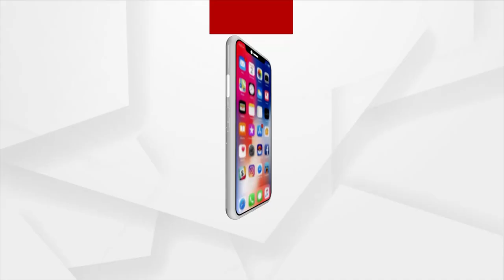Sata Katha || ପ୍ରଗତିର ନାଆଁ କାଦୁଅ !